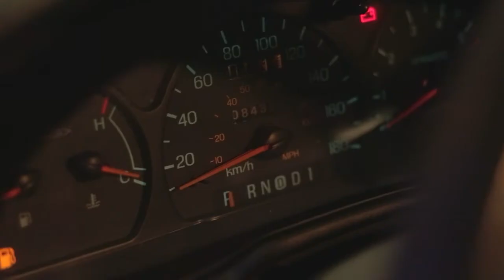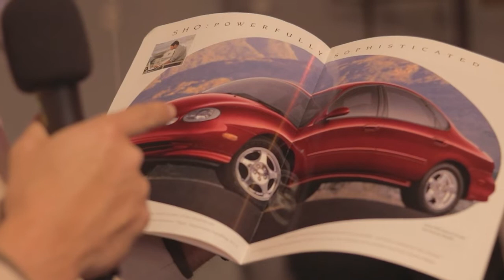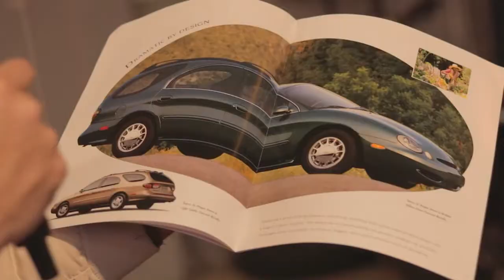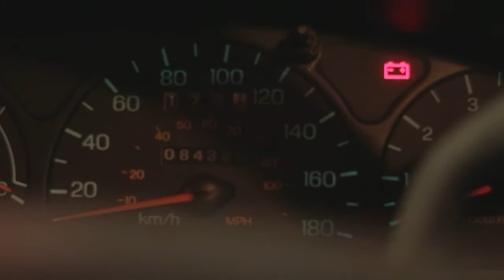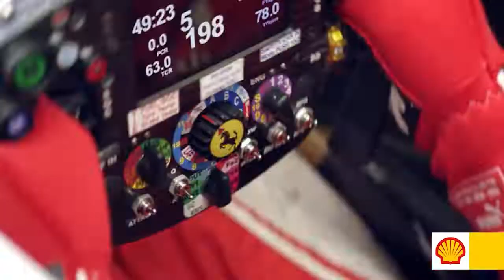Chiche Vintage Cars - Especial Ford Taurus del año 1995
En esta edición de Chiche Vintage Cars te mostramos cada detalle del Ford Taurus del año 1995, una verdadera joya que va en camino a convertirse en un gran clásico.